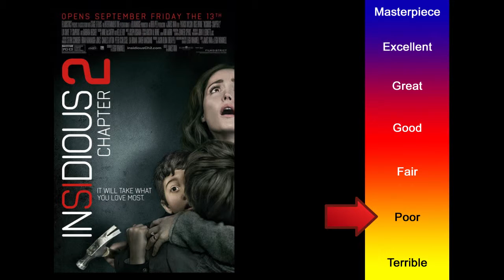Insidious Chapter 2 - CNM Review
Chris lets you know if the story of a haunted family is worth continuing. Starring Patrick Wilson, Rose Byrne; directed by James Wan.